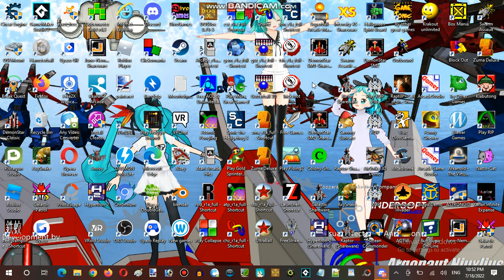Miku Monday Moments Streaming Hour In Terminal Internet Reality Establishment 03 Part 16